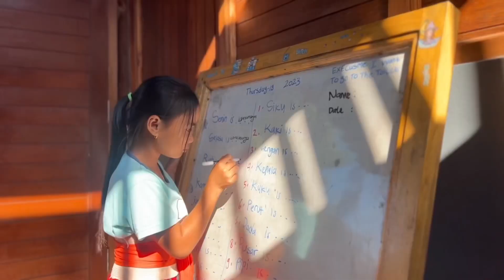Happy Thanksgiving!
We are so grateful for all of local partners, families and students, and of course donors, sponsors, interns, volunteers, and supporters who make what we do everyday the dream job of a life time.

If you feel called to support children that simply don't have the opportunities they deserve, please consider donating or sharing our "Educate & Empower" Campaign.

*Hint*: click the settings button on the bottom left of the youtube video, to make sure you are watching the video in HD for the most clear version.